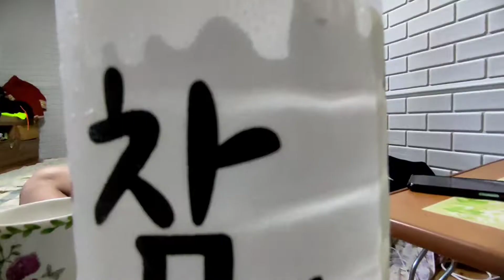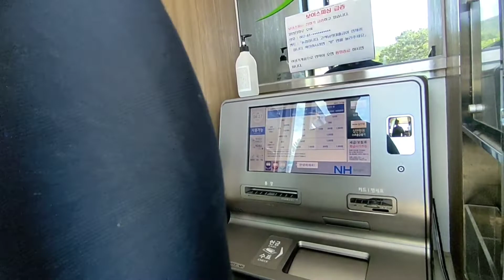छुट्टिको दिन 🤘😃| Roman subba | holiday vlog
छुट्टि मनाउने वाला हरु :
रोमन सुब्बा - माङ्सेबुङ, इलाम
राम चन्द्र लिम्बू - माङ्सेबुङ, इलाम
नवीन राई - उदयपुर
हरि तमोटा - डडेल्धुरा
 ल हेर्नुस् त , मेची देखि महाकाली सम्मका नेपालीहरु कति मिलेर रमाइलो गरेका !😃

भिडियो हेरिदिनुभएकोमा धन्यबाद् !